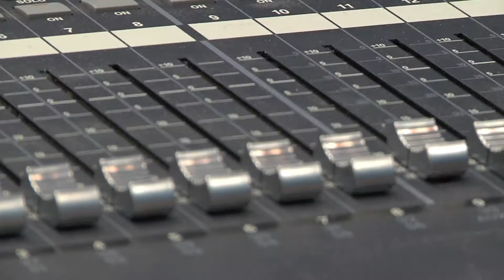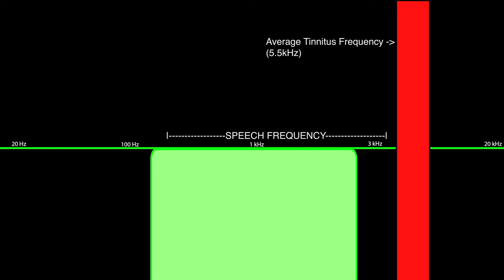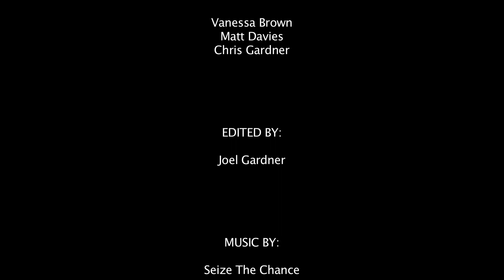Tinnitus - Documentary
This is a short Documentary that I shot for my 2nd year project at the University Of Salford. Tinnitus is a problem that affects millions of people around the globe, me included. If you go to gigs a lot, like me, then make sure you give this a watch just so it's a heads up for you to, not to sound like your parents; look after your hearing.

Thanks to contributions from Robert Kelly who consistently helps me out in my endeavours for absolutely nothing in return but eternal gratitude, Barbara Collins who really did hypnotise me once and it was awesome. Also Andy Irving who opened up about his Tinnitus so much and helped make the film work. Also cheers to the guys at the Pint Pot for being awesome and thanks to Forever & A Day and the Roadhouse Manchester for letting us film and Seize The Chance for letting me use their track "It's Up To Ourselves (Summer 2012)" at the end.